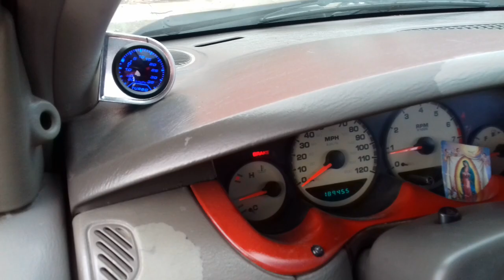mi ex dodge neon 2000 modificado con turbo srt4 y doble árbol.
les comparto mi ex neon que modifique hace algunos años.